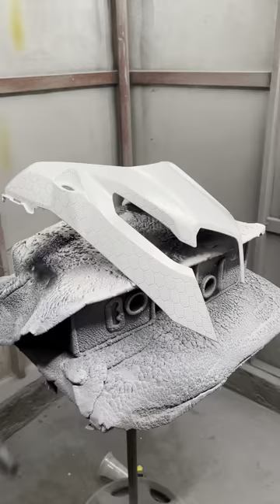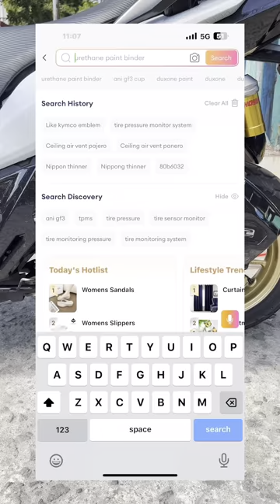Honda ADV FULL HYDRO DIP